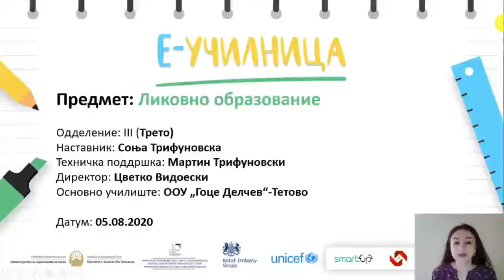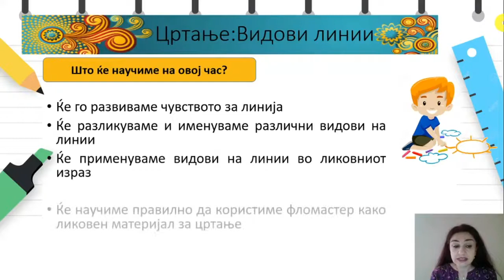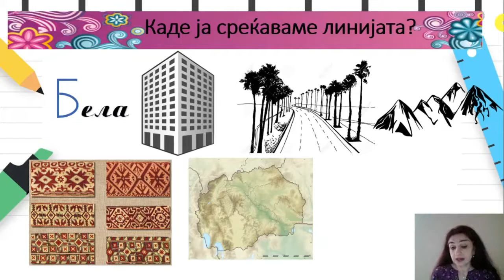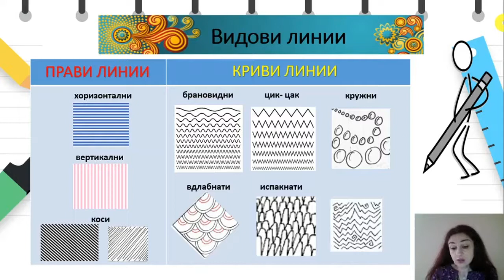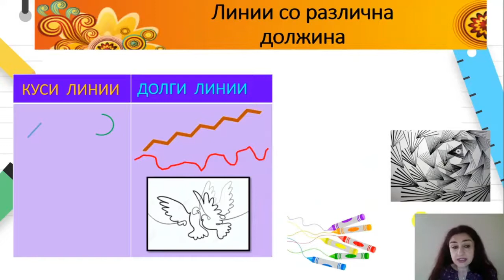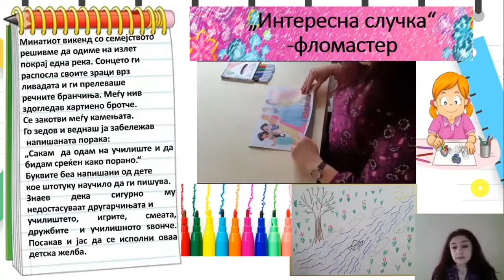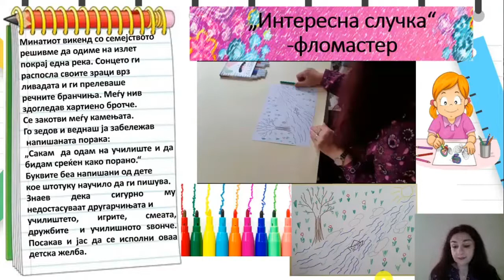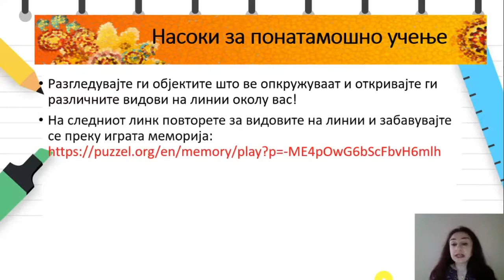III одделение - Ликовно образование - Видови линии „Интересна случка“-цртање, фломастери